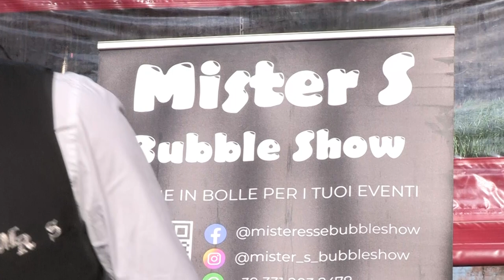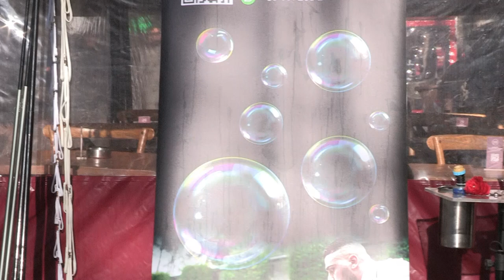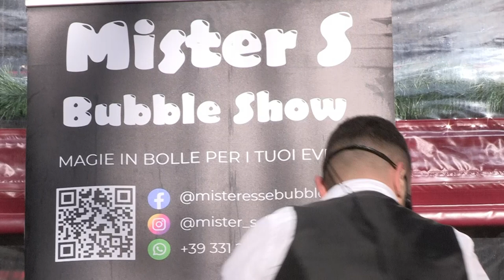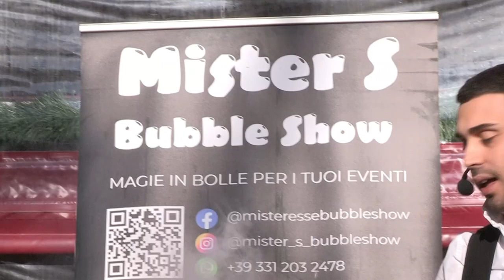Miste S Show per ConfCommercio Via Luca Giordano Napoli 17 dicembre 2023